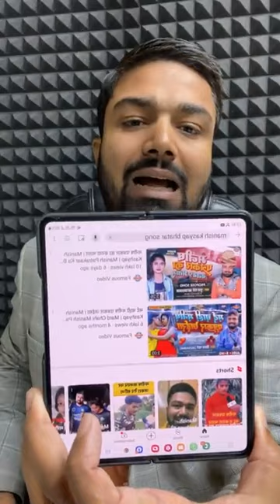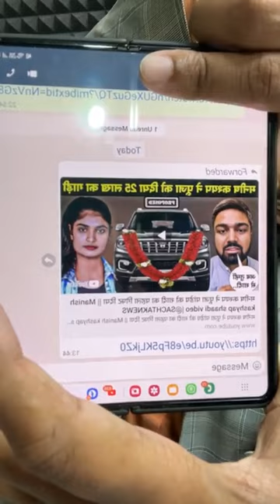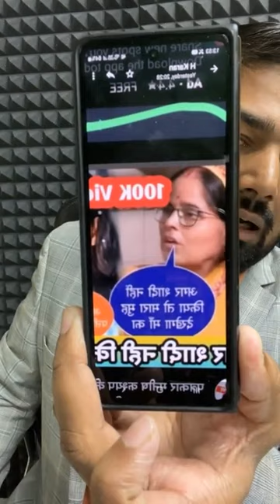मनीष पत्रकार बनब भतार गाना गाने वाली लड़की Puja Pandey को बोले Manish Kashyap | Manish Patrakar Song